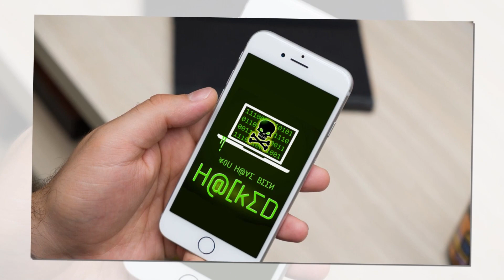Absurd Testimony! Meg Sob As Dan Wootton SPILL Her Bribe Omid Scobie $100000 To Lie In Haz Course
Absurd Testimony! Meg Shocked As Dan Wootton SPILL Her Bribe Omid Scobie $100000 To Lie In Haz Hacking Course

Recently on his personal page, Dan Wooton pointed out the absurdities in Omid Scoobie's testimony during Harry's trial. Since then, many people have raised the suspicion that the sussexes have bribed him to lie